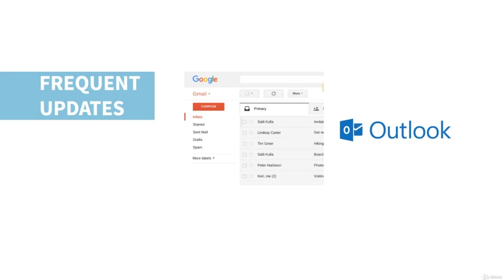21. Communicate Frequently